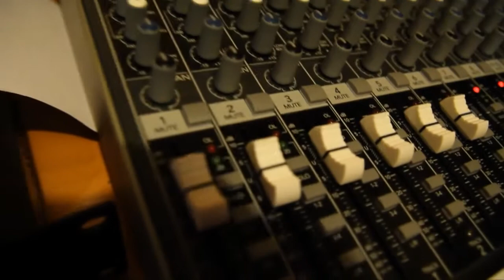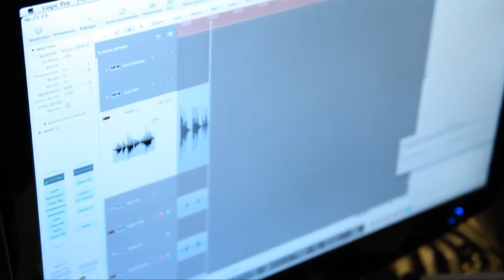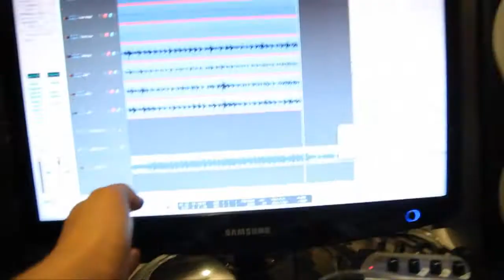ADOPTE UN ZOMBIE PAR NOBRU (Test d'enregistrement de la batterie de Pandemia) - 2012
Vidéo inédite de Nobru et Aspic faisant des tests d'enregistrement de batterie, lors de l'enregistrement de l'album PANDEMIA (Août 2012).
Version démo d'Adopte un Zombie en fond.

Image et Montage cheulou : Aspic
Production : SPZ

PAROLES :
 On a fait la connerie d’écouter les ragots de la radio
Lors de la grande panique où tout le monde a voulu sauver sa peau
Ha ha ha ! SPZ ! Ha ha ha ! Dans le baba !
Mais ce qu’il ne fallait pas faire, c’était bien de les laisser braire
Vous avez tous été séduits par leur odeur et par leurs cris
Un humain, un zombie, dans le même lit : un homzie

Adopte un Zombie, mais quelle connerie
Il fallait s’échapper, ne pas se faire bouffer
On en a tous acheté, on les a même aimés
Tout ça pour qu’au final, ça soit la guerre totale
Tout ça pour qu’au final, notre issue soit fatale

Adoptez-les, qu’ils disaient, car ils ne sont pas méchants
Ils ont décimé la Terre en avalant leurs parents
Ils mangent de la pâtée et te gardent pour le goûter...
La solution pour les calmer était simplement de les tuer
Mais comme ils étaient déjà morts, bien sûr, ça n’a pas marché

Pourquoi ça s’est passé ? Comment c’est arrivé ?
Le dernier survivant pourra vous l’expliquer :
J’ai créé un virus, j’ai voulu le tester
Et je suis bien content, car le test a marché !
Maintenant je suis seul et j’écris cette chanson
Les zombies sont dehors et je suis en caleçon
J’ai achevé la planète, c’est une désolation
Y’a plus rien dans le frigo, je vais mourir comme un con...

Tout ça pour qu’au final, ça soit le bordel !